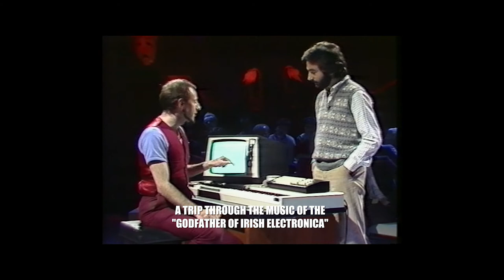Curious Works Official Trailer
"The Curious Works of Roger Doyle" is a feature documentary which explores the life's work of Irish composer Roger Doyle as he gets a chance to stage one of his most ambitious musical projects; his first electronic opera. Presented with this opportunity, late in life, it might just be Roger's last chance to bring his music to a wider audience. As the film observes the preparations for the opera, it takes a trip through five decades of music from the man they call “The Godfather of Irish electronica". Featuring contributions from his many collaborators including actress Olwen Fouere, theatre director Selina Cartmell and some of Ireland's first wave of pioneering filmmakers from the 1970s and 1980s - Joe Comerford, Bob Quinn and Cathal Black.

Coming Soon to Volta